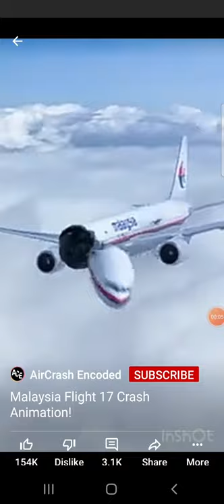Malaysia live plane crash